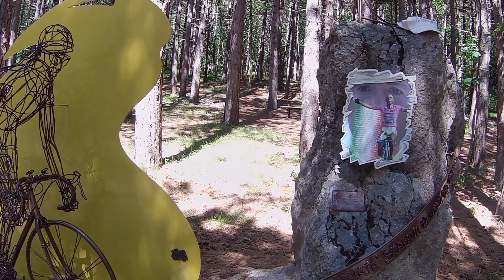Carpegna dall'Eremo al Cippo Pantani in mtb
In Mountain Bike salita due volte del Monte, perché  passando dall'Eremo ho trovato il  passaggio sbarrato da barriere con il filo spinato.